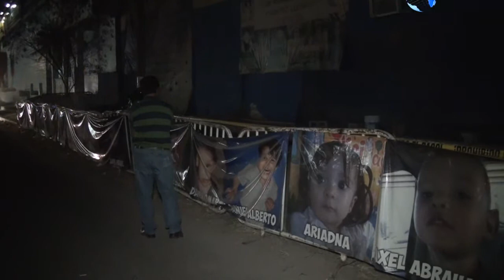La noche previa donde hace cuatro años, 49 familias vieron despertar por ultima vez a sus hijos ABC